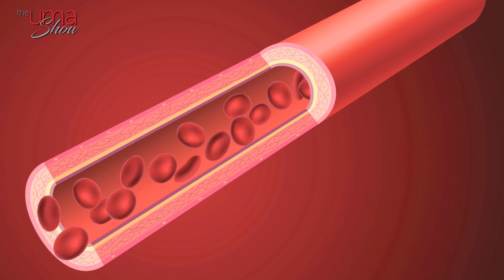Turmeric - Is it Really a Miracle Spice?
Turmeric may be called the “miracle spice,” but the curcumin is really the star of the show. It has so many health benefits, including being antioxidant and anti-inflammatory.

Hello! My Tribe,

Turmeric is touted as a superfood and miracle spice. It's delicious, and one of its "active ingredients" curcumin has been studied like crazy. It has antioxidant properties, anti-inflammatory properties, and many other great health benefits.

In this week’s video I go over:

● The difference between turmeric and curcumin.
● Turmeric's amazing health benefits.
● How to get the most out of your turmeric.
● Things to consider before running out to buy yourself curcumin supplements.

Turmeric is a rhizome that grows under the ground like ginger. It has a rich, bright orange color and is used in many foods. Originally used in Southeast Asia, it’s a vital component for traditional curries. You can find dried powdered turmeric in the spice aisle of just about any grocery store. Sometimes they carry the fresh rhizome too (it looks like ginger root, but smaller).

Turmeric contains an amazing anti-inflammatory, an antioxidant compound called "curcumin.” The amount of this bioactive compound is around 3-7% by weight of turmeric. Curcumin has been studied like crazy for its health benefits. Many of these studies test curcumin at up to 100x more than that of a traditional diet that includes turmeric.

Health benefits of curcumin

There are dozens of clinical studies using curcumin extract (which is way more concentrated than ground turmeric).

Curcumin is an anti-inflammatory compound. It fights inflammation at the molecular level. Some studies even show it can work as well as certain anti-inflammatory medications (but without the side effects).

Curcumin is an antioxidant compound. It can neutralize free radicals before they wreak havoc on our biomolecules. Curcumin also boosts our natural antioxidant enzymes.

These two functions of reducing inflammation and oxidation have amazing health benefits. Chronic inflammation plays a major role in so many conditions. Including heart disease, cancer, metabolic syndrome, dementia, mood disorders, arthritis pain, etc.

Curcumin has other amazing functions too:

● Boosts our levels of "Brain-Derived Neurotrophic Factor" (like a natural growth hormone for your brain) which is great for brain health.
● Improves “endothelial” function” (the inner lining of our blood vessels) which is great for heart health.
● Reduces growth of cancer cells by reducing angiogenesis (growth of new blood vessels in tumors), metastasis ( the spread of cancer), and even contributes to the death of cancer cells.

Do you think these make turmeric deserve the “miracle spice” title?

Curcumin is not easily absorbed by your gut. For one thing, it’s fat soluble. So, as with fat-soluble nutrients (like vitamins A, D, E, and K), you can increase absorption by eating it with a fat-containing meal.

The second trick to get the most out of your turmeric is eating it with pepper. Interestingly, a compound in black pepper (piperine) enhances absorption of curcumin, by a whopping 2,000%!

If you want the health benefits of curcumin, you need to get a larger dose of than just eating some turmeric; this is where supplements come in.

Before you take a curcumin supplement, take caution if you:

● Are pregnant
● Are taking anti-platelet medications or blood thinners
● Have gallstones or a bile duct obstruction
● Have stomach ulcers or excess stomach acid
Always read the label before taking a new supplement.

Conclusion

Turmeric is a delicious spice, and it’s “active ingredient” curcumin is a great health-booster.

Curcumin has anti-inflammatory and antioxidant properties which are great to bust chronic inflammation. It also has other amazing health benefits, like brain- and heart-boosting properties, and even cancer-fighting properties.

Curcumin supplements can be great for your health, but they're not for everyone. Check the label or speak with your practitioner(me?) before taking it.

Uma